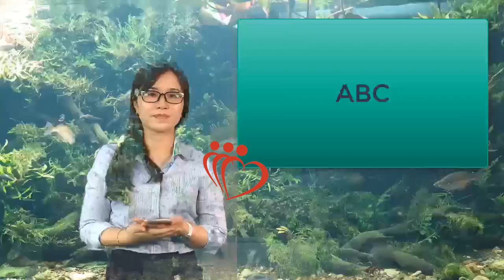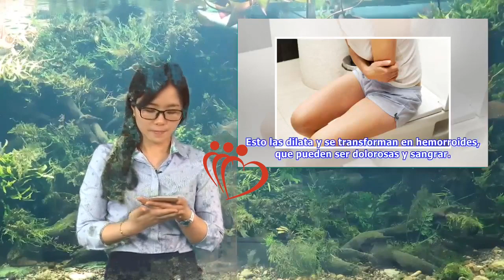Constipación: ¿a qué se debe? | Maha TV